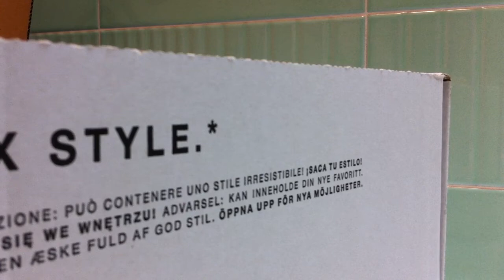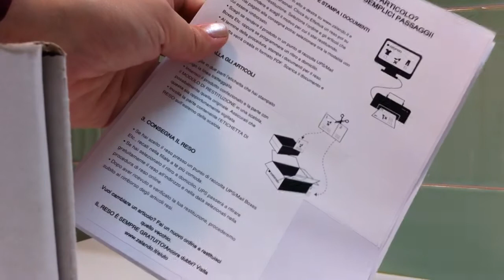Haul shopping on line Zalando - review ordine prova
Il mio primo ordine dal sito Zalando - le mie opinioni sul servizio - Voi avete fatto qualche ordine? Come vi siete trovate? Lasciate un commento!